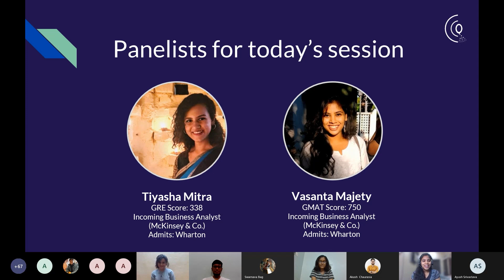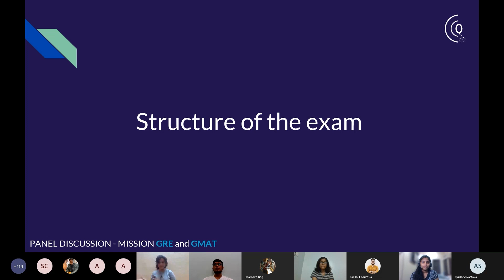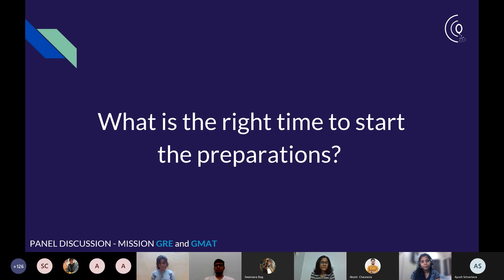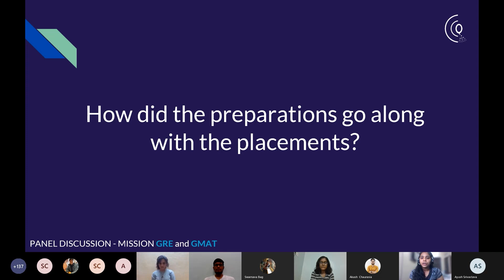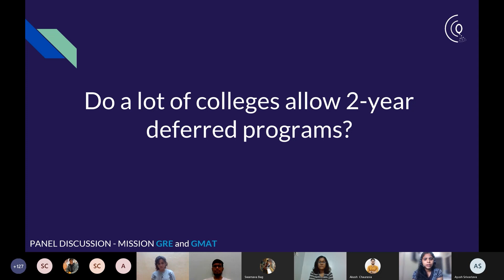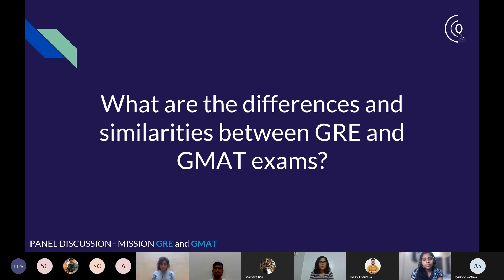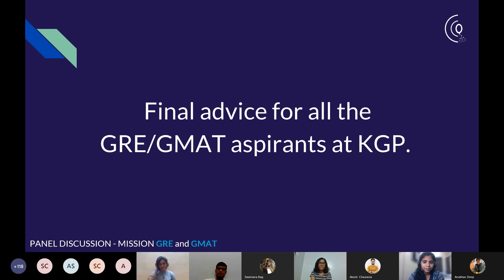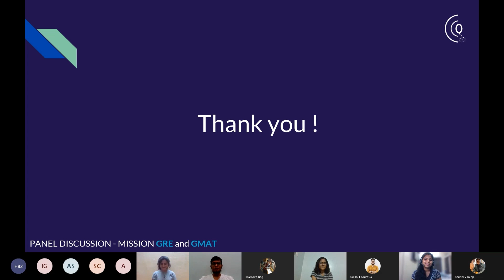Mission GRE and GMAT Communiqué 2021 | IIT Kharagpur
Are you a GRE or GMAT aspirant?
How to crack GRE and GMAT?
Communiqué, IIT Kharagpur brings to you a panel discussion with Wharton admittees, Ms. Tiyasha Mitra and Ms. Vasanta Majety on  “Mission GRE and GMAT” to understand the curriculum and the critical skills that  GRE and GMAT tests evaluate in you.